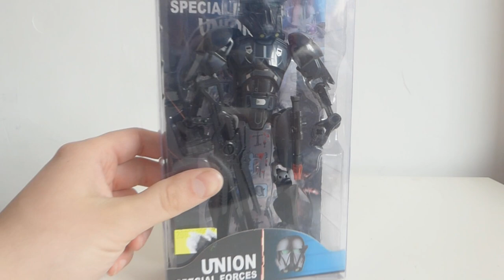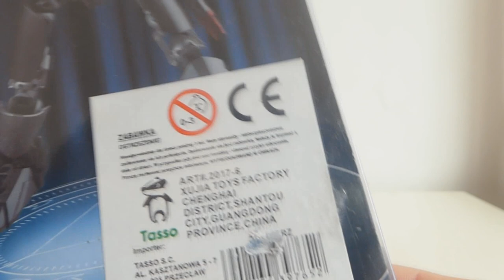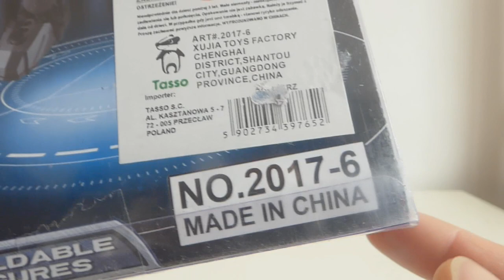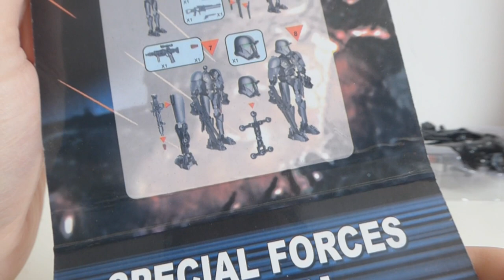Death Trooper od SPACE BABY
Shake it, shake it space baby xD